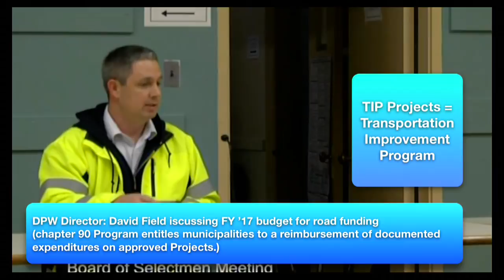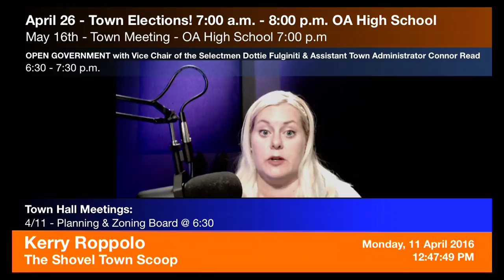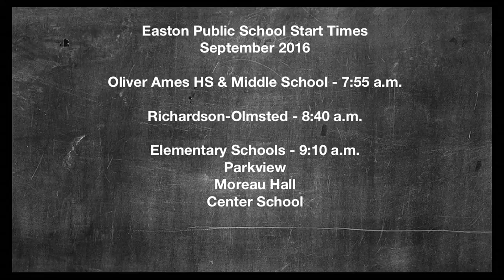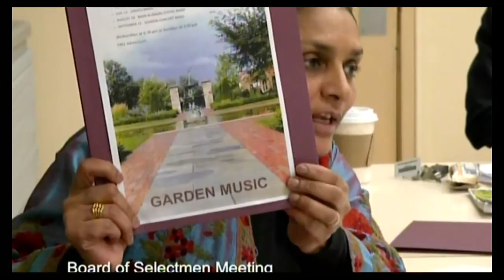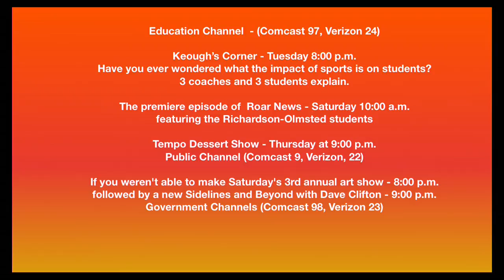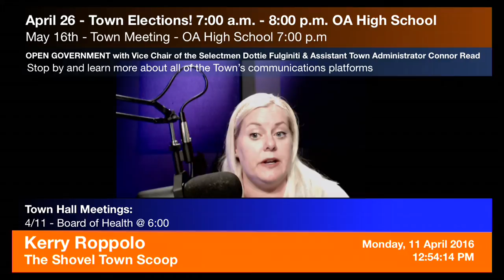Shovel Town Scoop April 11, 2016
Get your wrap on all things Easton.  Catch up on a big Selectmen Meeting last week with implications for Town Meeting and beyond.  Also, Congressman Joe Kennedy III visits Easton.